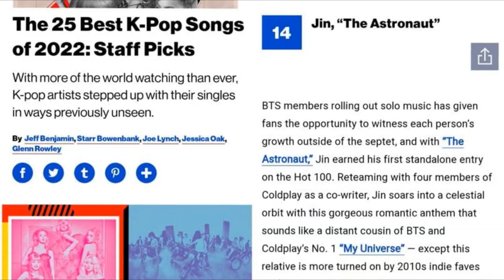DE ÚLTIMO MINUTO SUGA lidia con la TRISTEZA! BTS miente! JUNGKOOK sorprende a fan MEXICANA!